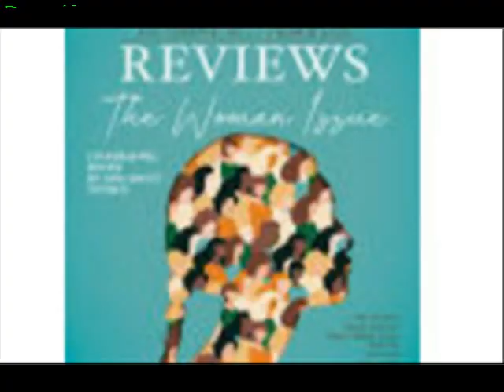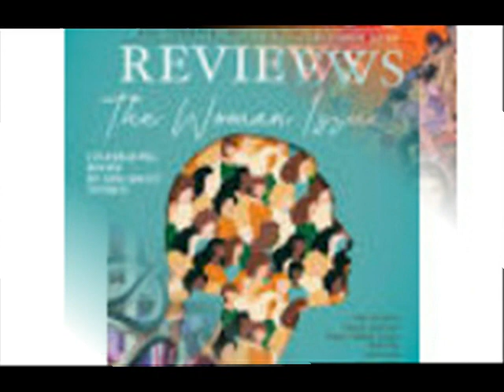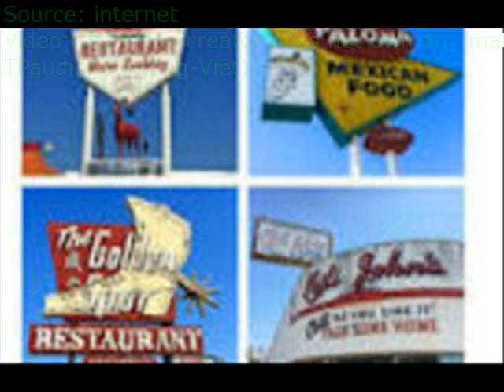Dreadful Sorry Clementine Toni’s mother Janice stands in the juice bar entrance with an incredulou